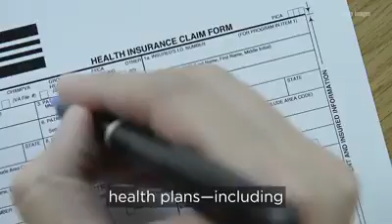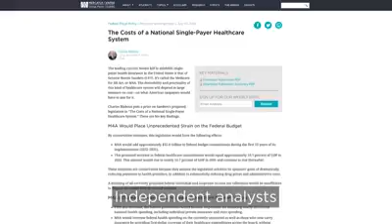Democrats Medicare for All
A disaster for America and will demolish Healthcare in America